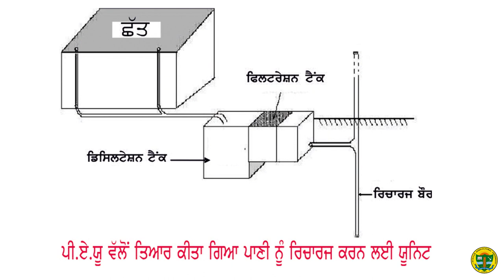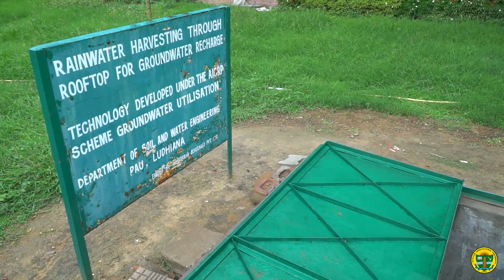Rain water harvesting